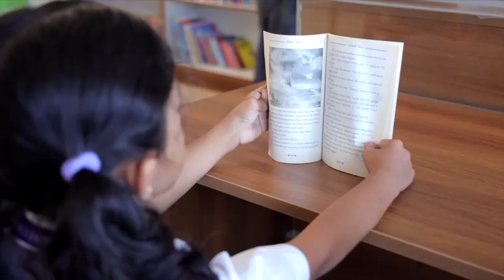Christ cmi Muthanalluru, Blr-99.